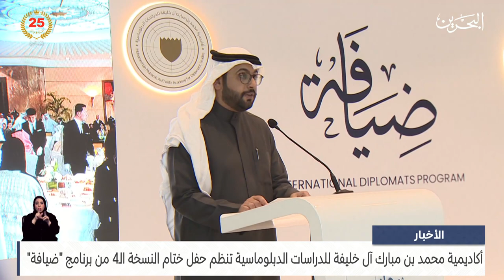مركز الأخبار : أكاديمية محمد بن مبارك للدراسات الدبلوماسية تنظم حفل ختام النسخة الـ4 من برنامج ضيافة